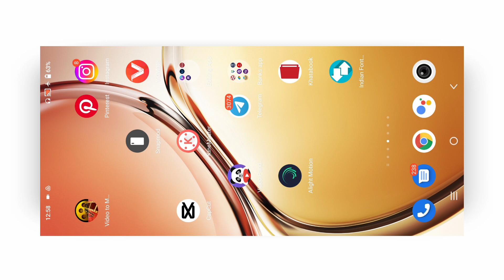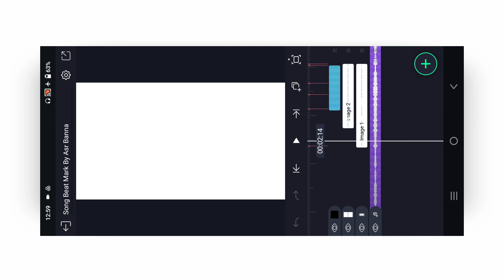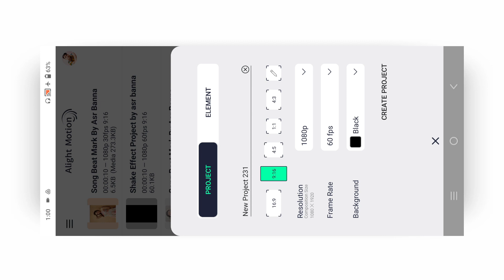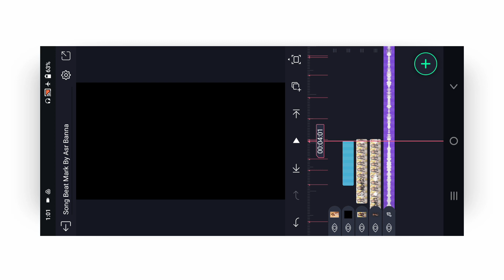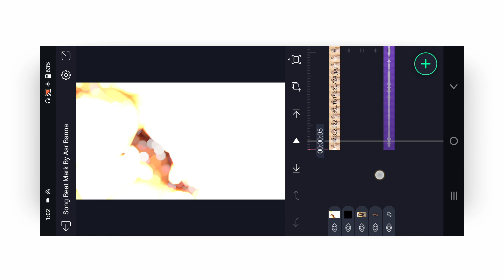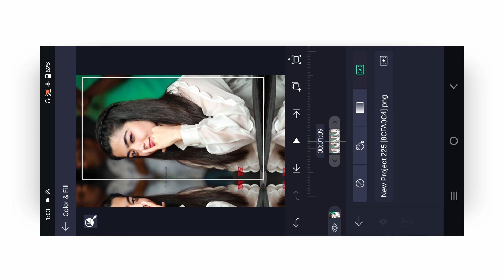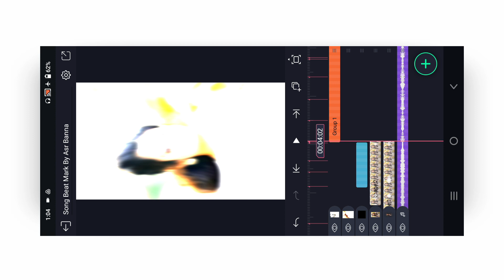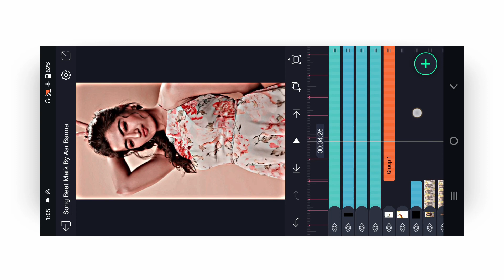patali kamariya mai hay trending status editing |Alight Motion Video Editing